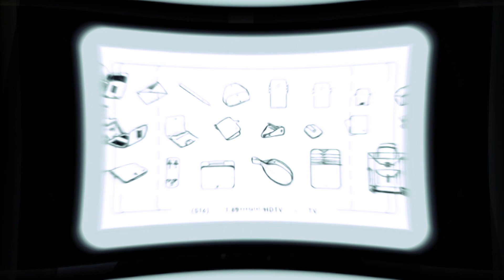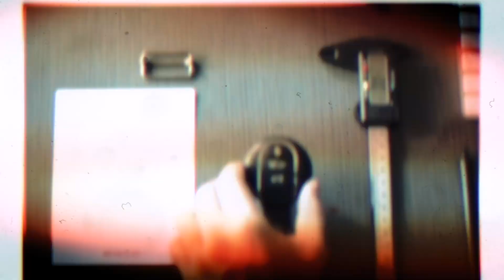LO ESENCIAL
Adolfo Navarro, director creativo de LO ESENCIAL, nos contó todos los detalles del concepto de la marca de objetos que son más que accesorios.